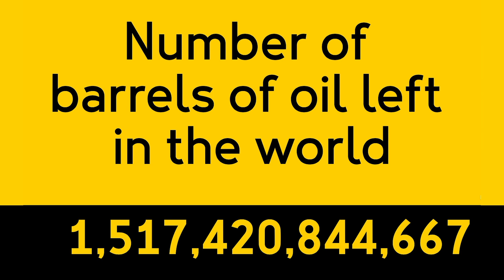Inside the exhibition, Cars: Accelerating the Modern World | V&A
Step inside the Cars: Accelerating the Modern World exhibition and take a look at some of the key objects featured in the show. Tracking the design of the automobile over time and its impact on our world, we look at how the car has accelerated the pace of change over the past century. Featuring the first production car in existence; an autonomous flying car; a converted low-rider; and a 1950s concept car, amongst products, fashion, graphics, photography and film, it connects the automobile to the wider spheres of design and public life.

The exhibition acts as a looking-back-to-look-forward – to understand our past blunders and achievements in order to better imagine how we want to move in the future.